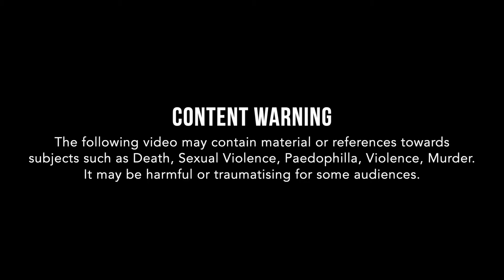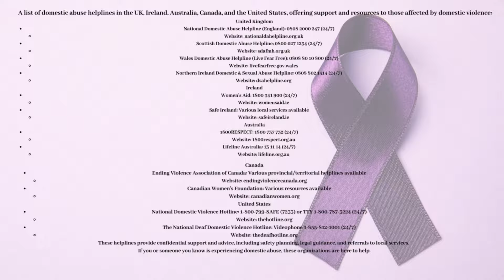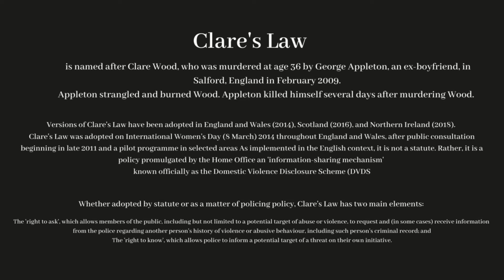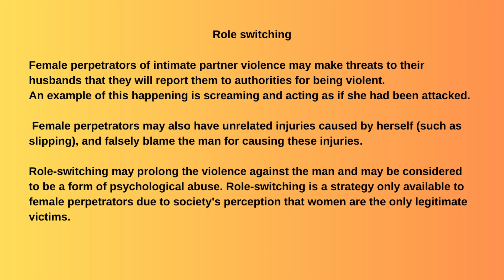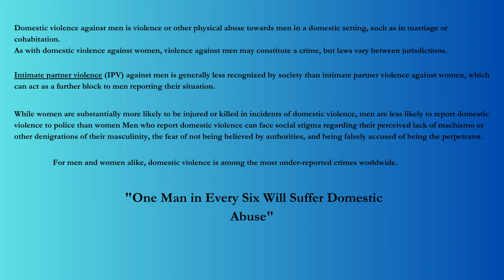His Name was Earl Silverman "An Activist, and Men's Rights Advocate"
His Name was Earl Silverman "An Activist, and Men's Rights Advocate"  Earl Silverman (4 July 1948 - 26 April 2013) was a Canadian domestic abuse survivor, activist, and men's rights advocate who founded the Men's Alternative Safe House (MASH), the only privately funded domestic abuse shelter for men in Canada, and the Family of Men society, which operated phone lines to assist victims.

He also served as the Canadian Liaison for the National Coalition for Men. June 14 is unofficially "Earl Silverman Day."
Earl died by suicide on April 26, 2013, shortly after selling the shelter due to bankruptcy and ridicule.

Silverman's will directed that the funds from his estate should be dispersed to create an 'educational scholarship for male victims of female perpetrated domestic violence.'
The superior court of Alberta directed that the funds should be directed to the Mount Royal University Foundation for this purpose.